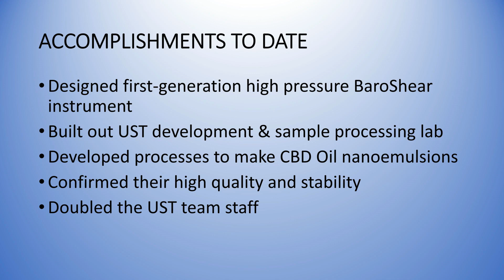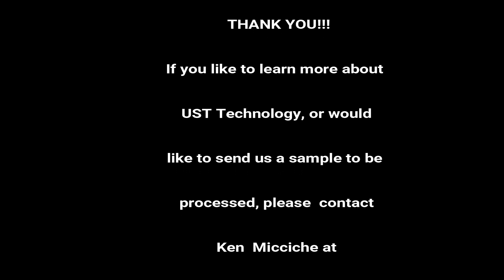UST Demo Lab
Pressure BioSciences Launches New Era in Preparation of Water-Soluble Nanoemulsions, for CBD and Other Valuable Oils, with Opening of UST Demonstration Laboratory